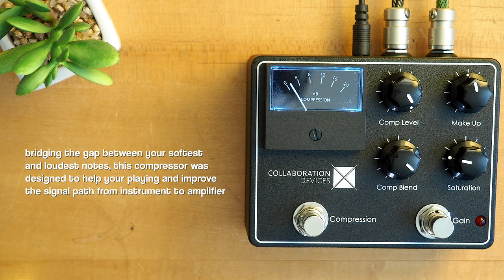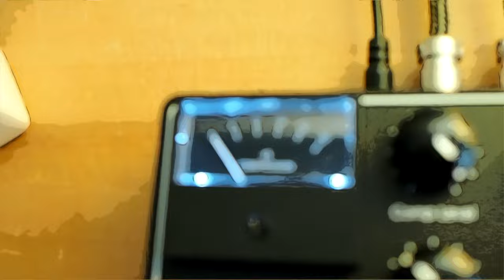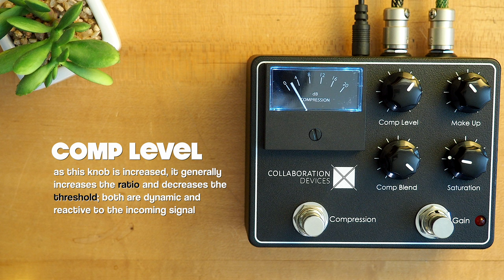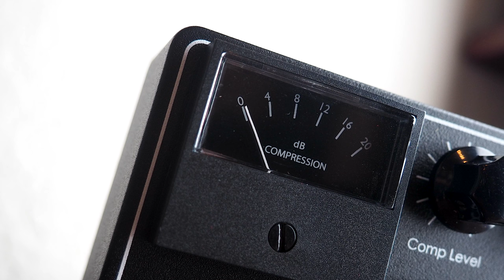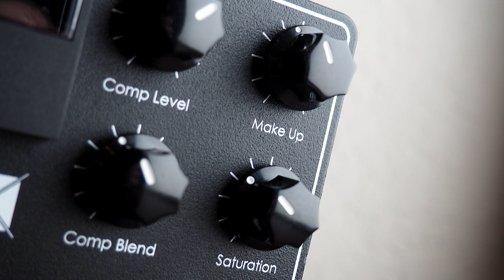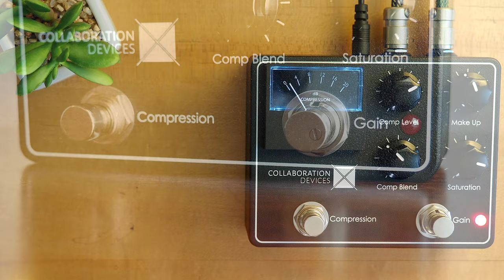Collaboration Devices The Compressor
Today we bring you an in-depth look at The Compressor from Collaboration Devices.

"My take on the classic VCA buss compressor. I love running it at the very end of my mono signal chain, right before stereo effects to glue my gain stage. It’s also fantastic after mono delay, reverb, and modulation. I’ve added a parallel gain stage that interacts with the compressor to give you a pretty unique sub layer of saturation. I would describe it as having a top boost AC30 in parallel with your compressed signal. Add a little to give your leads a boost, or crank it to add another overdrive to your gain stage."

Gear used:

Paul Reed Smith Silver Sky

Mesa/Boogie Mark 5:25

Video: Olympus PEN E-PL10 / E-P3 / S95 PowerShot